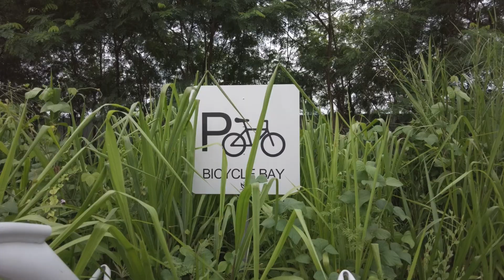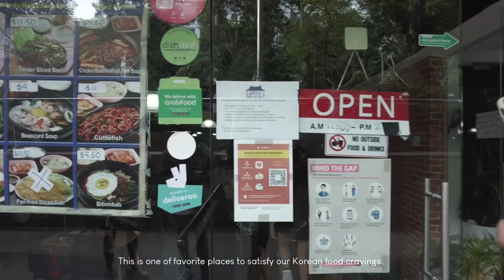[Days in the life] Changi Bay | Korean Food | Garden Bay The Bay | Marina Bay Sand